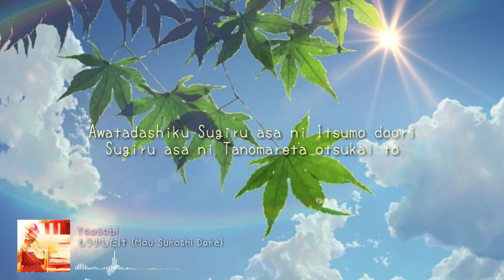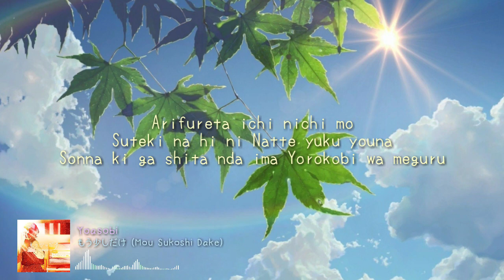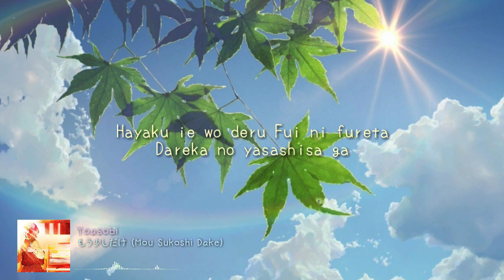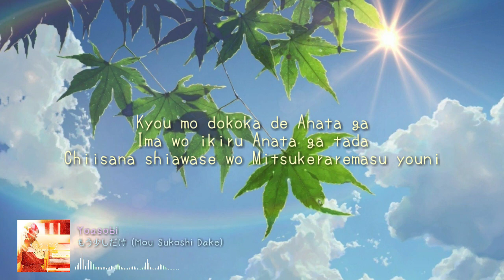Yoasobi ~ もう少しだけ (Mou Sukoshi Dake) | Lyric Romanji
I hope you enjoy my lyric video

Title : もう少しだけ (Mou Sukoshi Dake)
Artist : Yoasobi

Lyric

Mou sukoshi dake
Mou sukoshi dake
Fumidaseta no nara
Sou chiisana yasashisa wo
Wakeaeta no nara
Arifureta ichi nichi ga
Suteki na hi natte yuku hora
Sou yatte nando demo
Yorokobi wa meguru

Awatadashiku Sugiru asa ni
Itsumo doori Sugiru asa ni
Tanomareta otsukai to
Yotei wo terasu Kimi ga
Oshiete kureta Ate ni shitenai
Uranai no kotoba
“Itsumo Shinai koto wo” Datte

Sonna koto wo Atama no sumi ni
Oita mama Itsumo no kyou e

Mou sukoshi dake
Mou sukoshi dake
Fumidaseta no nara
Mou sukoshi dake
Ato sukoshi dake
Yasashiku nareta no nara
Arifureta ichi nichi mo
Suteki na hi ni
Natte yuku youna
Sonna ki ga shita nda
Yorokobi wa meguru

Kurai nyuusu ga Nagareru tabi ni
Kimochi ga Shizundeiku asa ni
Jibun wa “iranai”
Sonzai? Nante
Kangaeru asa ni Anata no koto wo
Omoidashita nda Anata ni
Aitaku natta nda Hisashiburi ni
Ai ni yuku yo Ima sugu ni

Machi ni matta
Sonna asa ni
Omoi wo haseru
Hi no asa ni
Itsumo yori mo
Hayaku ie wo deru
Fui ni fureta
Dareka no yasashisa ga
Watashi no yasashisa ni
Kawatta nda
Hora Yorokobi wa meguru

Mou sukoshi dake
Mou sukoshi dake
Fumidaseta koto ga
Mou sukoshi dake
Hon no sukoshi dake
Yasashiku nareta koto ga
Arifureta ichinichi wo
Tokubetsu na ichinichi ni
Hora kaete kureta nda
Kitto

Kyou mo
Anata kara watashi e to
Omoi ga tsutawaru
Sou boku kara Kimi ni hora
Yorokobi ga hirogaru
Arifureta mainichi kara
Fumidashita Yasashisa ga ima
Dareka ni todoite
Kitto Meguri tsuzukeru yo Zutto

Aa Doko made mo

Kyou mo dokoka de
Anata ga Ima wo ikiru
Anata ga tada Chiisana shiawase wo
Mitsukeraremasu youni

" This Video is made only for the promotion of the singer and song"